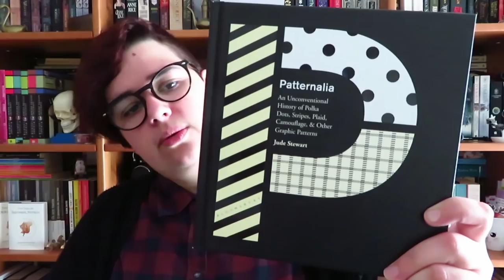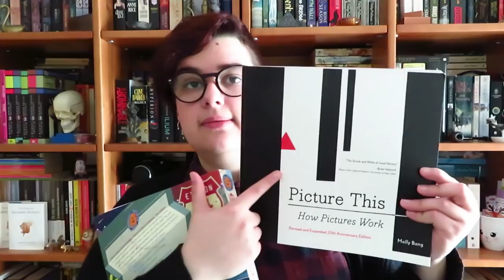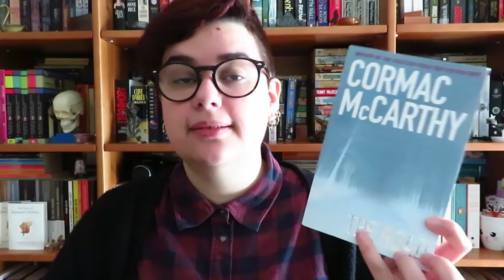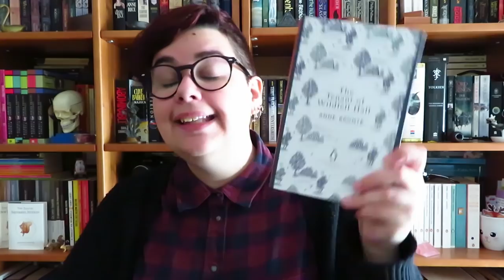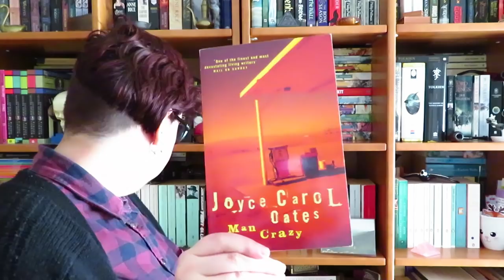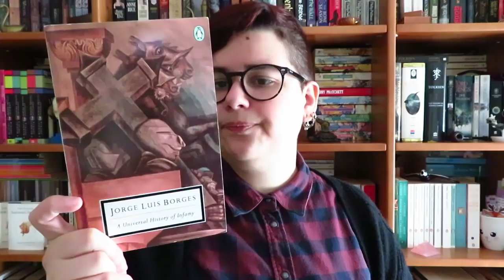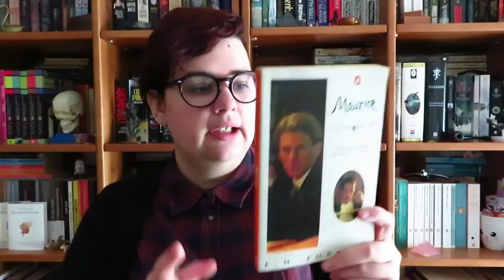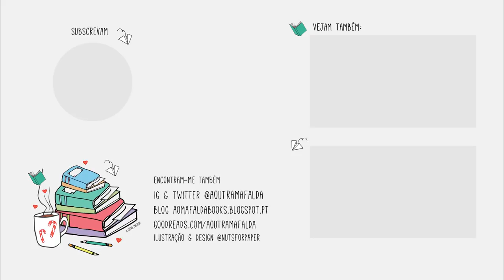Book Haul Abril Parte 2